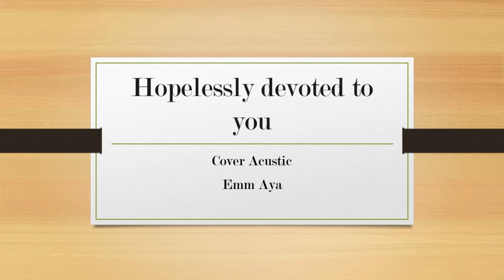Hopelessly devoted to you Cover Acustic Emm Aya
Autor John Farrar
Guitar Emm Aya